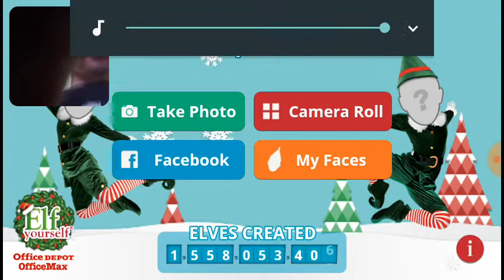I don't even know. ELF YOURSELF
Urrm. This was weird